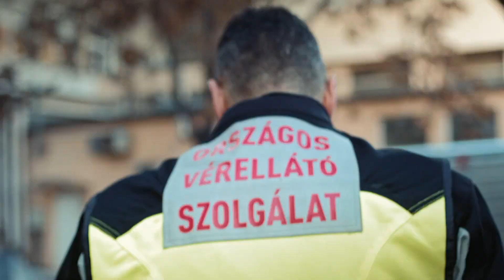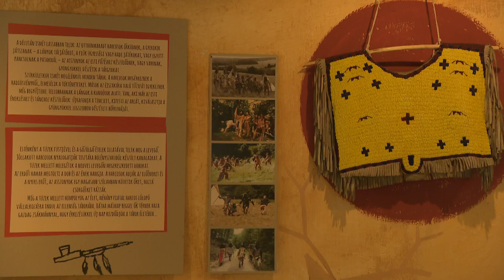„Az önkéntességre meg kell érni” - Molnár Csilla meteorológus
Molnár Csilla meteorológus, fizikus tavaly két keréken járta végig az országot azért, hogy kedvet csináljon a hazai látnivalók felkereséséhez. Most a Bakonyba látogattunk el vele, és önkéntes szolgálatába is beavatott minket.